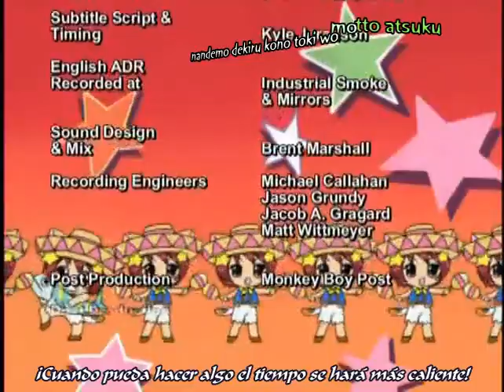Panyo Panyo Di Gi Charat Cap25 (Sub Español)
Mientras la princesa Dejiko está leyendo un libro, se da cuenta de que "necesita" ayudar a las personas de todo el mundo. Dejiko lleva a Puchiko con ella e intenta abandonar el castillo, pero el tutor de Dejiko lo interrumpe porque es su tiempo de estudio. Dejiko usa su rayo láser e intenta escapar del castillo varias veces, cada vez que es frustrado por trampas y artilugios instalados por el tutor. Finalmente, el dúo es atrapado. Una muy petulante Dejiko se mantiene firme, y el tutor finalmente cede y deja que Dejiko y Puchiko salgan de los terrenos del castillo, con la condición de que se lleven a Gema con ellos como acompañante.